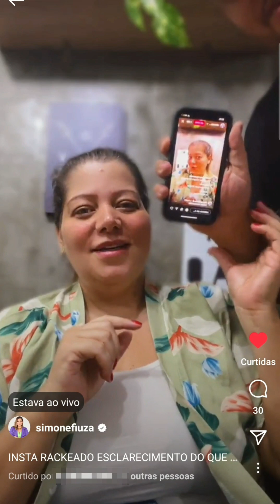Live - conseguiu recuperar a conta no Instagram - look do fogão - Simone fiuza